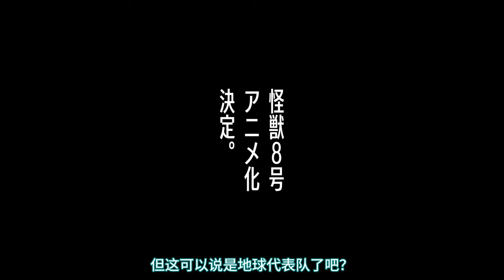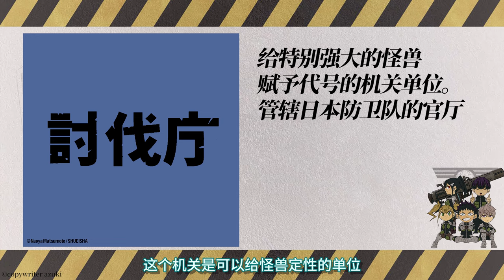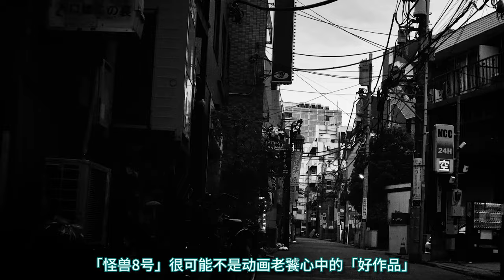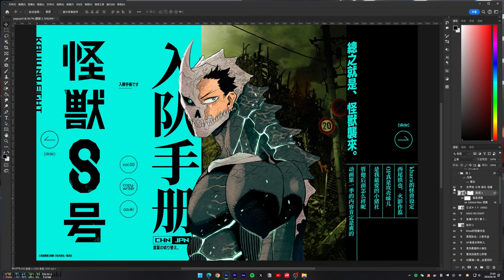入隊手冊：帶你了解所有故事設定細節！滿滿EVA味？爆強畫面背後是最強動畫團隊！丨怪獸8號志「咔」